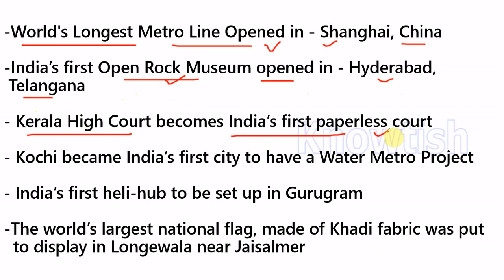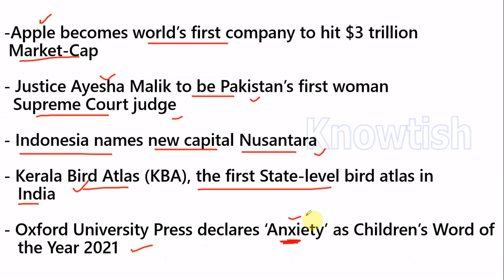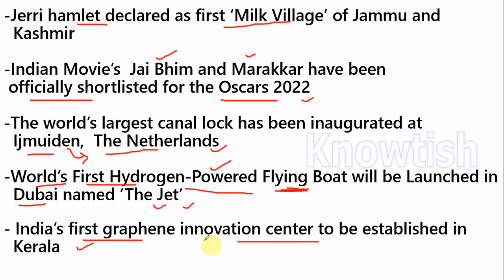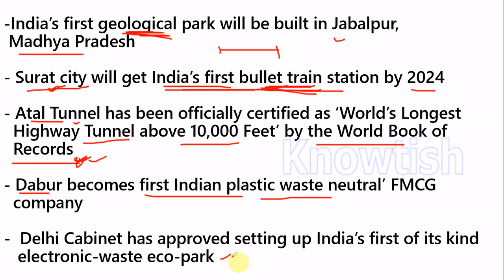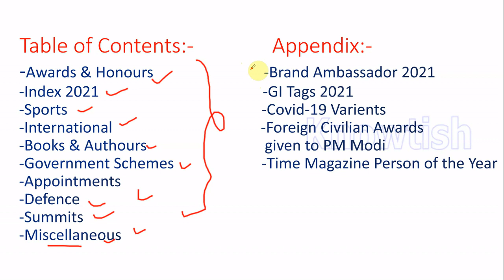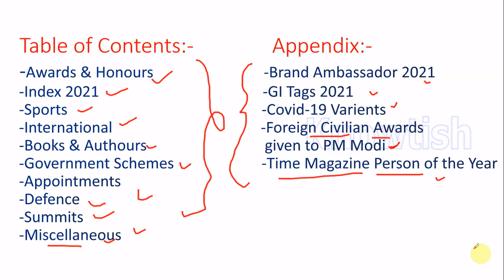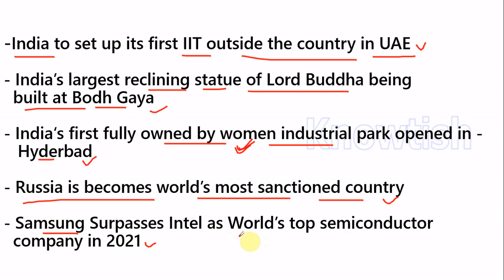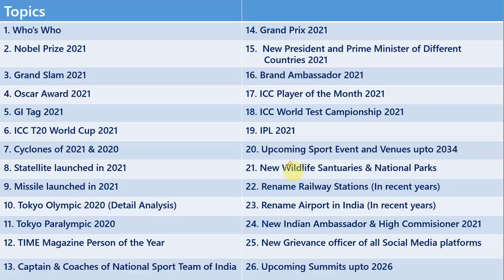Current Affairs 2022 for SSC CGL